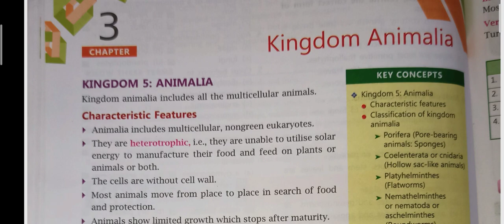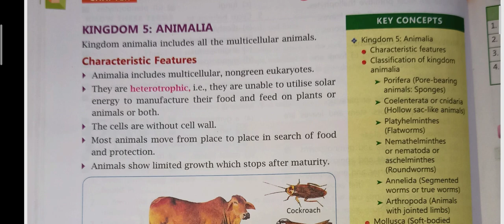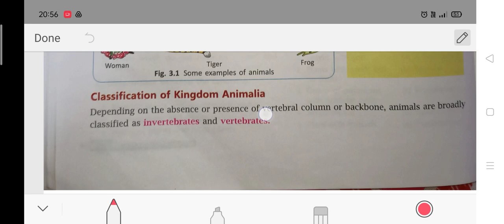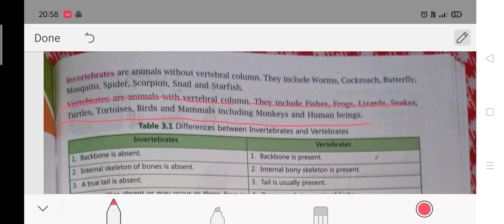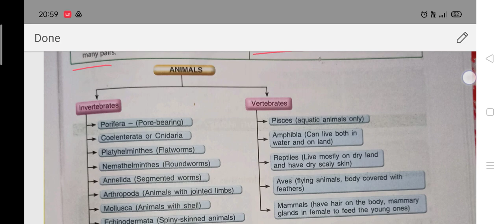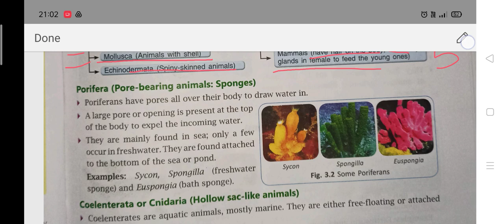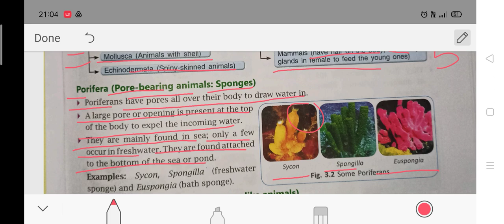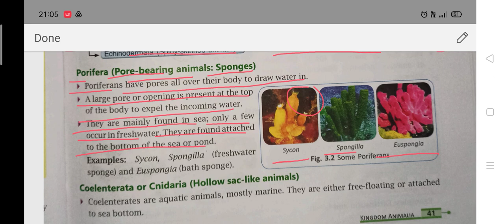Class 7/Chapter 3/Kingdom Animalia/Part 1